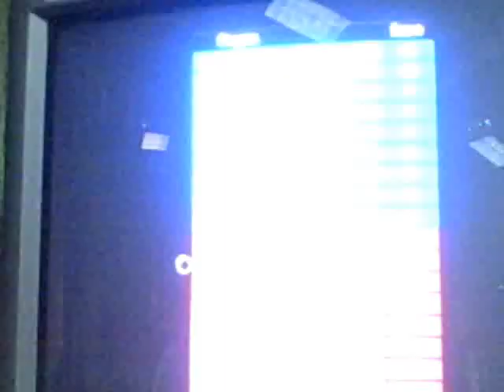Why It No Stop???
A glitch in halo 3